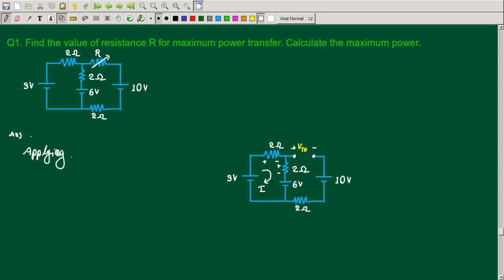MAXIMUM POWER TRANSFER THEOREM FOR DC CIRCUITS | CIRCUITS AND NETWORKS | KTU EET201 | KTU EE201 CAN